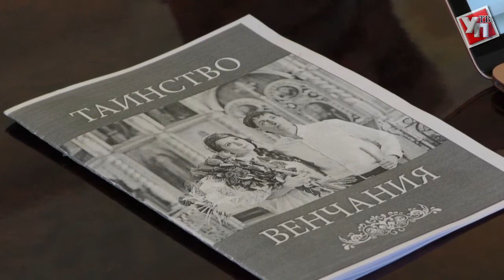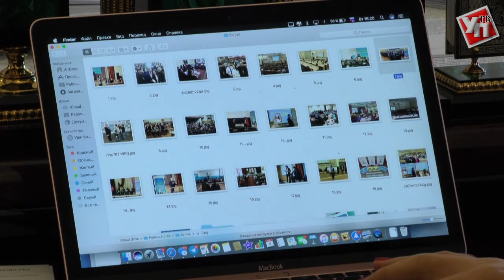Батюшка оффлайн?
Известный интернет-проект расширяет границы.